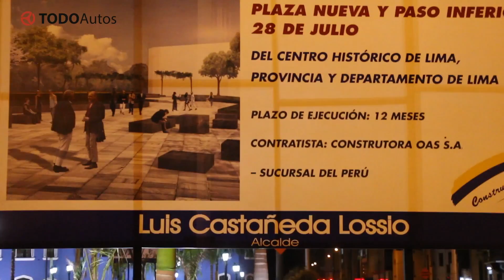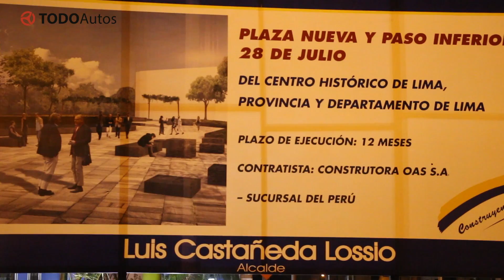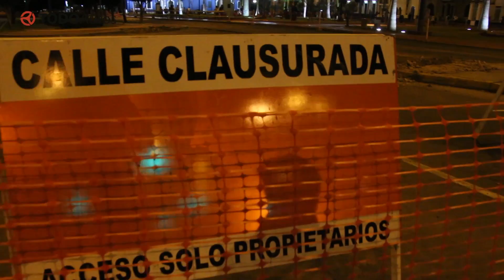Bypass 28 de julio: ¿Será la solución? | Video en Full HD | Todoautos.pe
Estos manifestantes nos explicaron su posición y los motivos por los que, según afirman, no es una buena idea construir el susodicho bypass. En el video aquí compartido, Miguel y William, dos dirigentes de Acción Ciudadana por Lima, abordan el problema del bypass, su punto de vista sobre sus implicancias y las medidas que están tomando para cumplir con sus objetivos.

Cuéntanos: ¿Estás de acuerdo con el reclamo de Acción Ciudadana por Lima? ¿Cómo crees tú que afectará el bypass a los propietarios de autos?